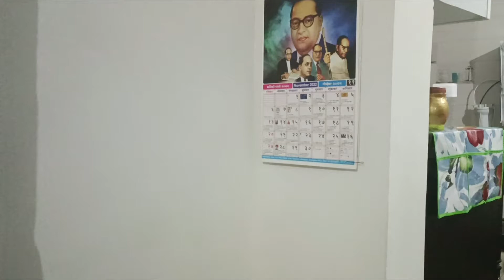Ambajogai Trip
In this video, we'll be taking a trip to the wonderful city of Ambajogai. Ambajogai is a beautiful place to visit.
I make Daily Vlog Mostly Its Me In Video
Sharing My Daily Experiences Of Life